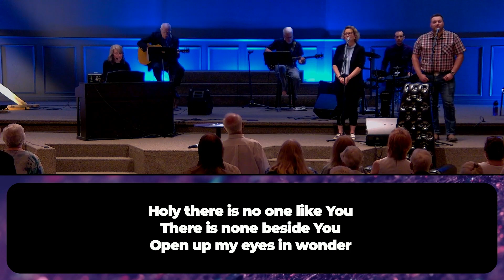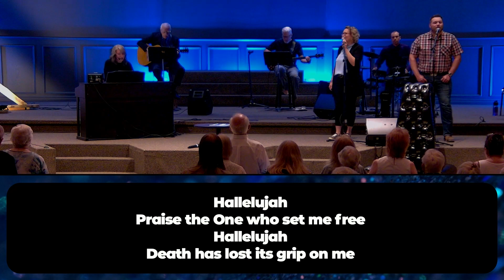The Royal Law (James 2:1-13)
Today we're celebrating some baptisms, as well as what God did at Forest Cliff Day Camp this past week at Stoney Creek.  Our countdown will begin at 9:55am and will include a 5 minute recap video from the FCC week.

For our time in the Word this morning, we're continuing our series studying verse-by-verse through the book of James.
We'll end the service with time spent around the Lord's Table.

Today's Passage: The Royal Law (James 2:1-13)
Speaker: Mark Farrow

Stoney Creek Baptist Church
London, Ontario
A member of the Fellowship of Evangelical Baptist Churches of Canada